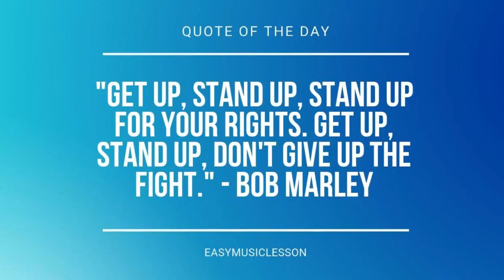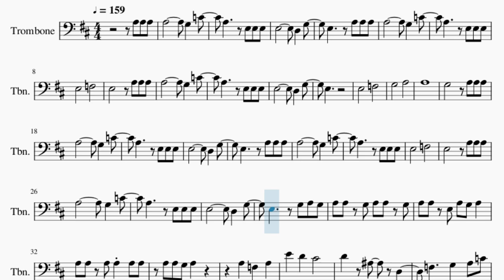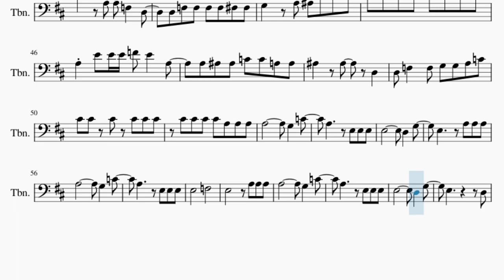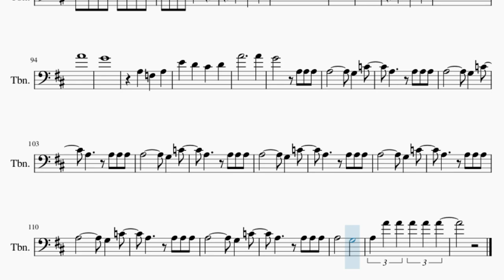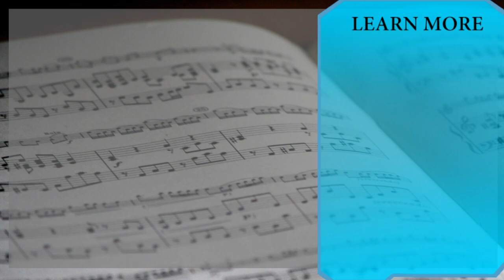Trombone Sheet Music: How to play Notion by The Rare Occasions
Comment and let us know how the videos have helped you. It keeps us going! :)Here is a sheet music/tab video on the song Notion by The Rare Occasions on the trombone. A trombone sheet music arrangement which is transposed to notes that are easily played by trombone, for the song Notion by The Rare Occasions.

EasyMusicLesson teaches you to play the your favorite instrument, through well-arranged sheet music so that you too can learn how to play Notion by The Rare Occasions on the trombone as fast as you can. A trombone sheet music with backing tracks to help your play the song better.

Chords of Trombone arrangement:
G Min   D Min   G Min   D Min   G Min   D Min   D Min 7   Db Aug
G Min   D Min   G Min   D Min   G Min   D Min   G Min   A Aug 7
A Aug 7   A Aug 7   A Aug 7   Bb Maj   Db Maj   F Maj   D Min
G Min   A Min   Bb Maj   Db Aug   Db Aug   Db Aug   Db Aug
F Maj   F Aug   D Min   F Aug   F Maj   F Aug   D Min   F Aug
F Maj   F Aug   Bb Maj   Bb Min   F Maj   F Aug   Bb Maj   Bb Min
F Maj   F Aug   G Min   G Dim   F Maj   F Aug   G Min   G Dim
F Maj   F Aug   G Min   G Dim   F Maj

Melody notes of Trombone:
A3 A3 A3 A3         G3   C4
E3       F3
E3
E3       F3
G3       A3
A3
E3       F3
A3 A3 G3 A3 A3 G3
A3 A3 E3 A3 G3 A3
Db4   C4   Bb3   A3
F3 Db3 G3 G3 A3 Bb3
C4   F4 E4 C4 E4 G4
G4 F4 F4 E4 E4 C4 C4
D4   A3   F3   D3
D3 F3 F3 F3 F3 Gb3 Gb3
G3   A3 Bb3 D4 G4 Bb4
Bb4 A4 A4 G4 G4 D4 E4
A3 E4 E4 E4 F4 E4   A3
A3 Bb3 Bb3 C4 C4 A3 A3
Bb3   Bb3   D3
D3 F3   F3 G3 G3 A3 C4
Db4 Db4 Db4 Db4 Db4 Db4
Db4 Db4 Db4 Db4 A3 A3 A3
E3       F3
E3         D3
E3       F3
G3       A3
A3
G3         F3 G3 F3
Db3
D3
Db3
C3
Db3
D3
Db3
A3   F3   A3
E4   D4   Db4   D4
A4
G4
A3   F3   A3
A4           A4
G4
C4 A3   C4 A3   G3 A3
G3 A3   A3 D3 A3
C4 D3 A3   D3 A3 D3
A3 A3 D3 A3
A3   F3   A3
A4
G4
A3   F3   A3
A4
G4
A3   F3   A3